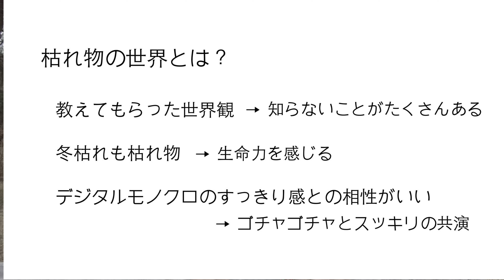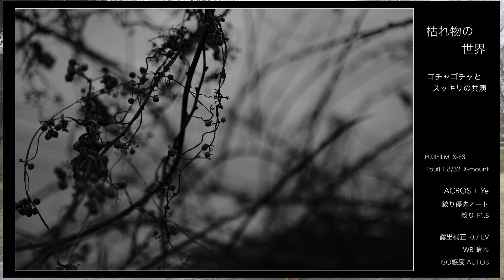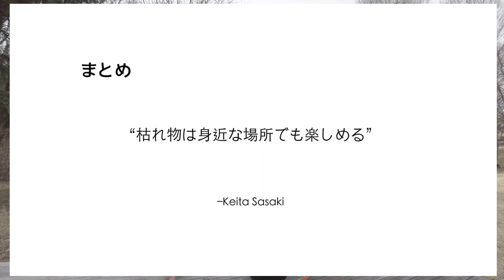Kei チャンネル その57 枯れ物の世界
Touit 1.8/32  X-mount

カメラは　FUJIFILM X-E3  フィルムシミュレーション　ACROS+Ye

佐々木啓太が担当するツァイスレンズ体験会もあります。